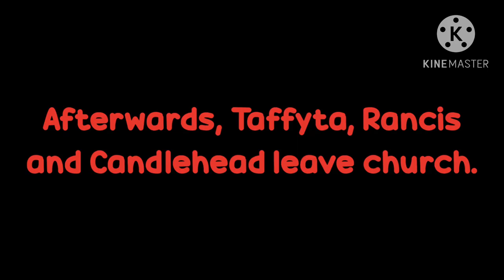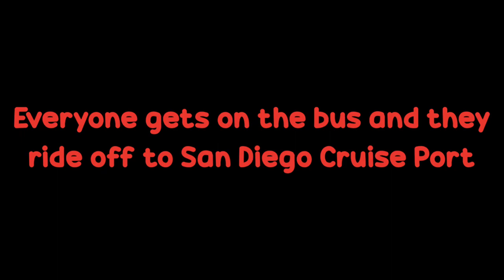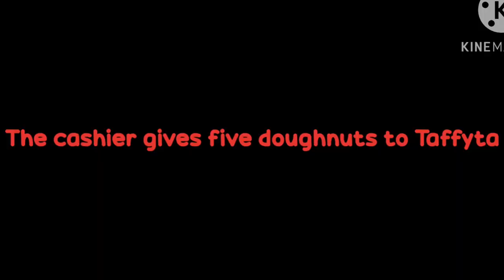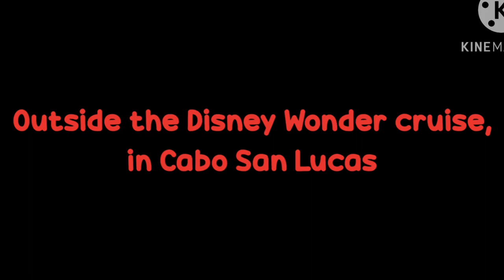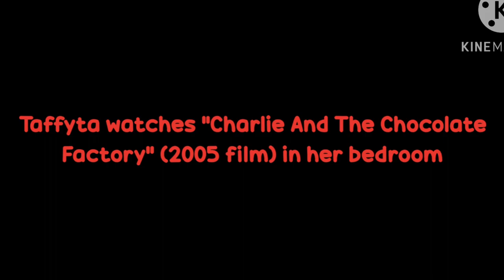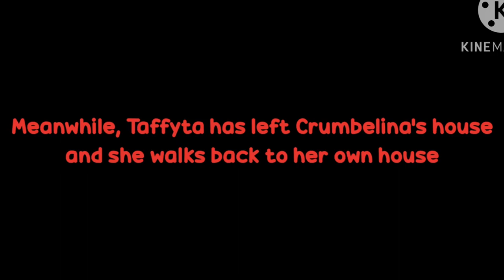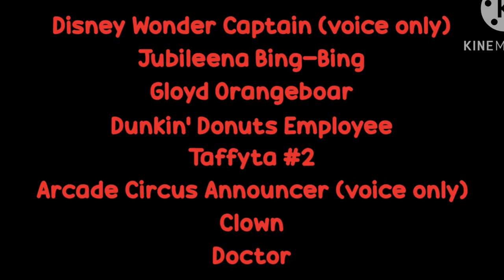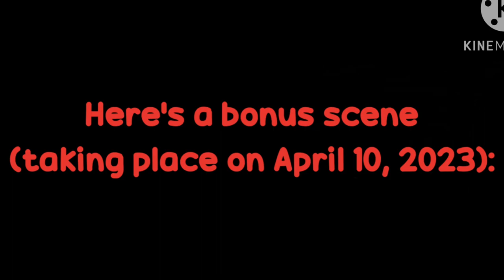1-2-3 Sweets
Taffyta Muttonfudge is back again with another 9 days of only sweets! This time, it’s 1-2-3 Sweets instead of ABC Sweets.

On Ash Wednesday of 2023 (four days after the end of the events of "ABC Sweets" [which took place from February 9 thru 18]), Sour Bill orders the doughnut cops to become Taffyta’s guardians and keep her from eating sugary sweets during Lent, until Easter Sunday.

Five-and-a-half weeks later, as the Litwak’s Arcade is closed for the entire Holy Week, the doughnut cops, Sour Bill, Rancis, Candlehead, Minty, Adorabeezle, Swizzle and Snowanna embark on a vacation on the Disney Wonder Cruise Ship, unknowingly leaving Taffyta at home in the arcade. Without the doughnut cops around her, Taffyta sneaks on a new 9-day course of 1-2-3 Sweets, including:

• 1 Oreo Milkshake
• 2 Chocolate Cupcakes
• 3 Slices of Cherry Pie
• 4 Graham Crackers
• 5 Doughnuts
• 6 Strawberry Shortcakes
• 7 S’Mores Pop-Tarts
• 8 Cotton Candy Sticks
• 9 Cups of Strawberry Milk
• 10 Chocolate Chip Cookies
• 11 Rice Krispies Treats
• 12 Chocolate Bars
• 13 Caramel Cookies
• 14 Chocolate-Covered Pretzels
• 15 Nutter Butter Cookies
• 16 Hershey Kisses
• 17 Brownies
• 18 Gummy Bears
• 19 Yodels
• 20 Marshmallows

When the doughnut cops realize that they forgot about Taffyta, they convince the captain of the cruise ship to turn the ship around and sail straight back to California (the US state in which the Litwak’s Arcade is located). Can Taffyta eat all her sugary 1-2-3 Sweets before Easter Sunday without the doughnut cops knowing?

Time Stamps:
0:00 — Intro
0:32 — February 22: Ash Wednesday
4:23 — March 31: The Day Before the Cruise
8:34 — April 1: Day 1 of 1-2-3 Sweets
12:56 — April 2: Day 2 of 1-2-3 Sweets
18:57 — April 3: Day 3 of 1-2-3 Sweets
25:58 — April 4: Day 4 of 1-2-3 Sweets
36:14 — April 5: Day 5 of 1-2-3 Sweets
44:30 — April 6: Day 6 of 1-2-3 Sweets
49:27 — April 7: Day 7 of 1-2-3 Sweets
55:18 — April 8: Day 8 of 1-2-3 Sweets
1:01:51 — April 9: Day 9 (and Final Day) of 1-2-3 Sweets
1:04:11 — End Credits
1:06:45 — Quick Bonus Scene (taking place on April 10)

Once again, this "Sugar Rush Racers" video takes place on February 22 and March 31 thru April 10, 2023.

At 1:36 Rancis says “two days ago” when Taffyta finished her ABC Sweets, but I meant to put in “four days ago”.

Also at 26:43 I put in "Arcade Theater" by mistake, I meant to put in "Arcade Circus".

I wrote this as a sequel to "ABC Sweets", inspried by some "1-2-3" counting books as sequels to "ABC" books. You can watch "ABC Sweets" by clicking on the following

At 67 minutes and 6 seconds, this is not only my longest "Sugar Rush Racers" video to date, but also my longest overall YouTube video!

This video was created from April 8 thru 25, 2023.